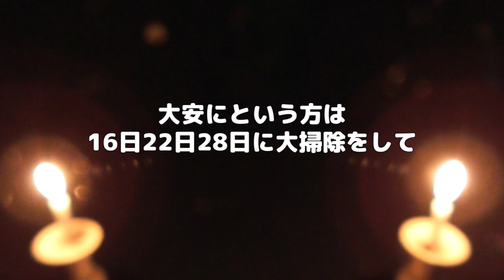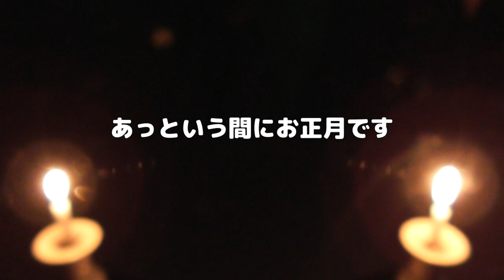【ガネーシャ起源】【神棚の大掃除】12月13日は「すす払い」の日です。│聖天様ブログ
今年も年末の大掃除の日が近づいてきました。
毎年12月13日は「すす払い」の日と言われています。
しかし…もちろんお仕事等で都合の悪い方など無理をしなくても大丈夫です！！
（後略）
この続きは動画を見て下さい。
最後まで宜しくお願い致します。

【コメントに対する対応】
コメント欄は自由に利用して下さい。聖夫婦への相談でも良いです。ご相談内容が他の読者様にも役立ちそうな場合など、ブログや動画の題材にさせて頂く場合が御座いますので宜しくお願い致します。
※個別に非公開での質問や悩み相談を希望する方は下記の無料相談から連絡して下さい。